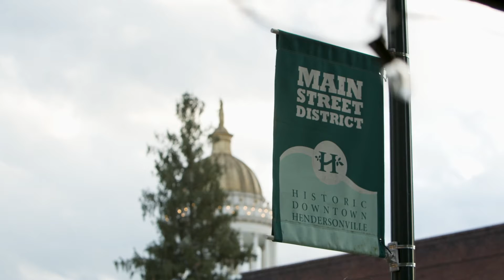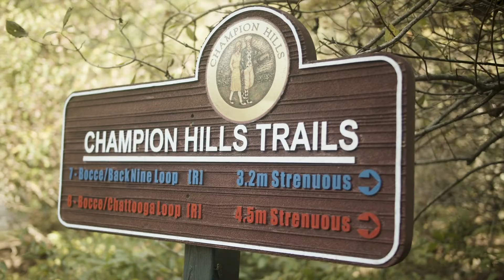Member Testimonial Video - Champion Hills [Community Overview]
Champion Hills is a member-owned pivate community with a range of membership options to fit any lifestyle. Membership can include full access to Fazio’s Mountain Masterpiece, farm-to-table dining options, state-of-the-art wellness center, robust social calendar, access to nearly 500 clubs and facilities around the world, and more.

Have you had a great experience with Champion Hills?

About Us: Everyone loves a great story -- we love sharing them. StoryTeller Media + Communications is an inbound marketing agency and leading Minneapolis video production company based in the Twin Cities of Minneapolis and St. Paul and Detroit, Michigan but with production teams around the United States.